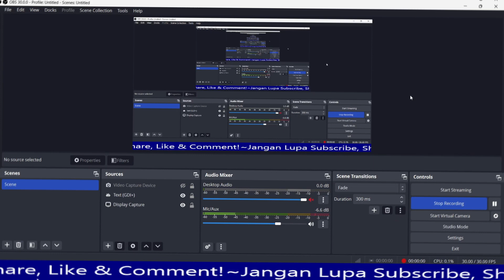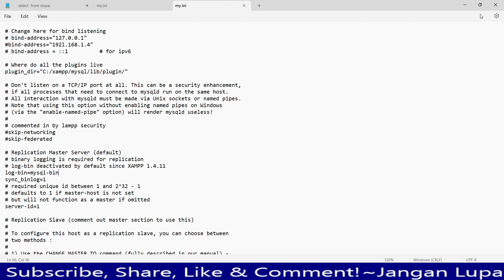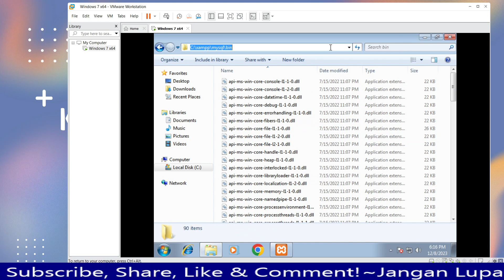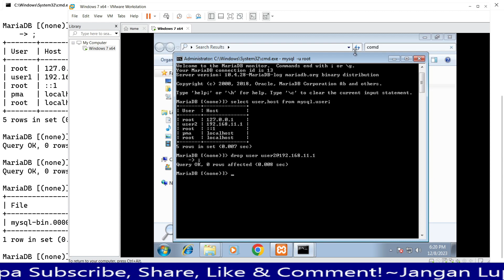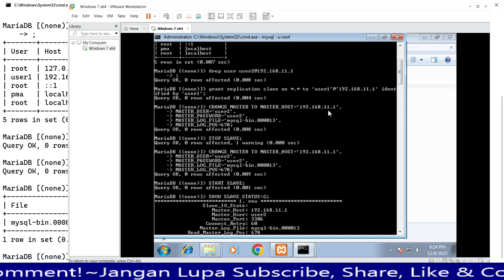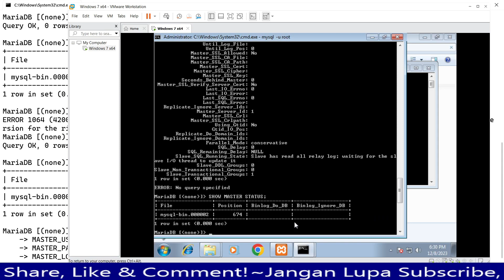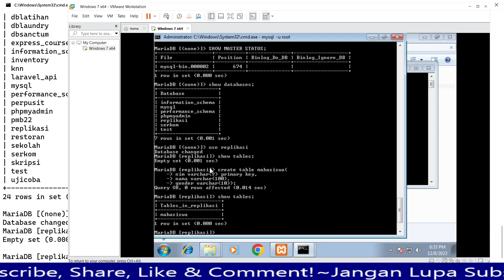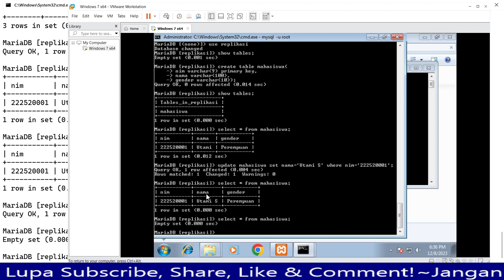Tutorial Basis Data - Replikasi Model Master to Master MySQL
Hi programmers...! kali ini indo programmer share video tutorial bagaimana membuat sebuah replikasi dengan model Master to Master pada database MySQL.

Mari bantu kami untuk mengembangkan konten yang bermanfaat melalui link berikut